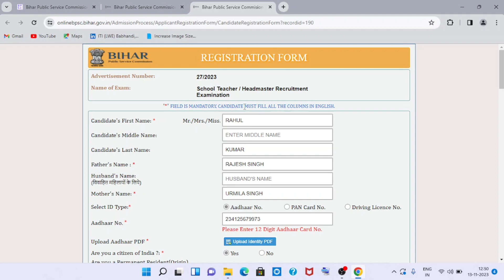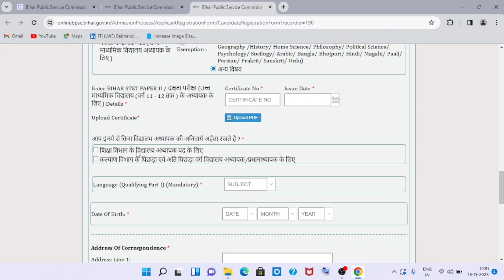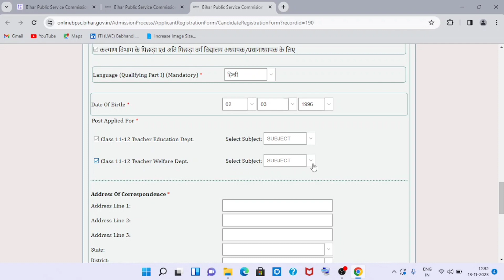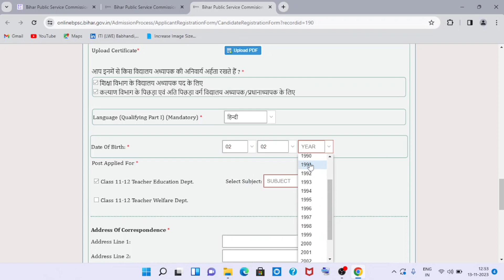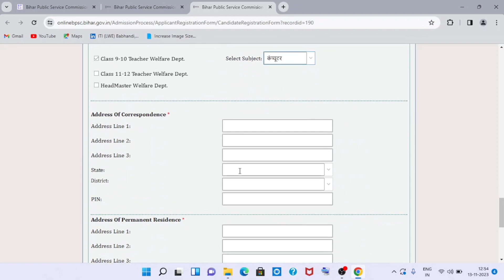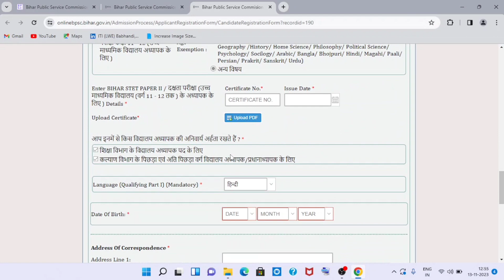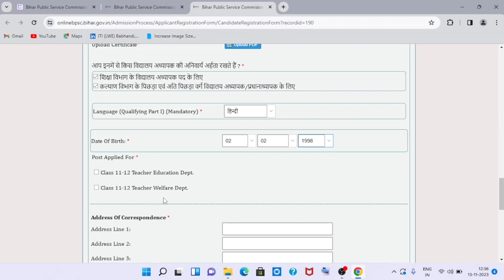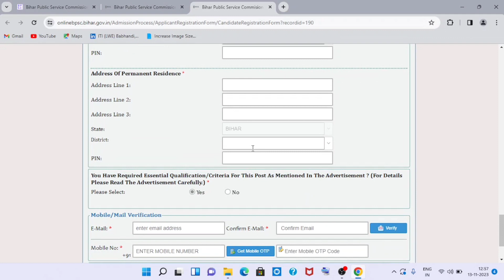BPSC TRE 2 Computer Science 9-10 Registration | Form Fill Up | BPSC Computer Science TGT Form fillup